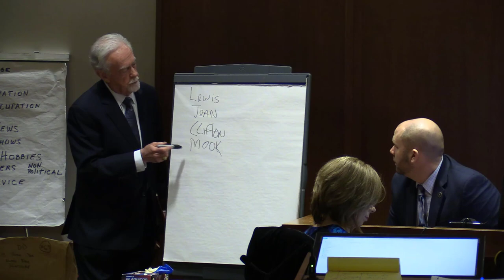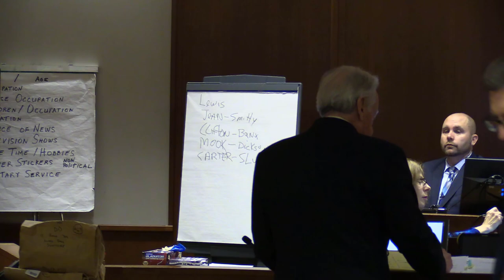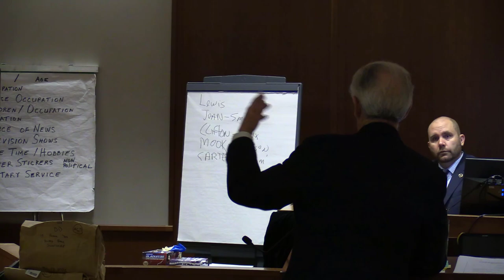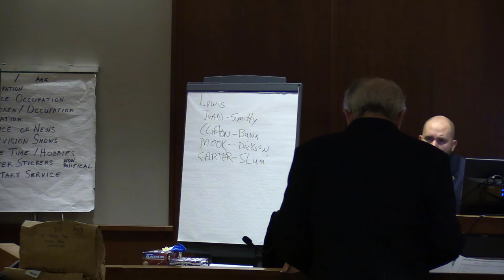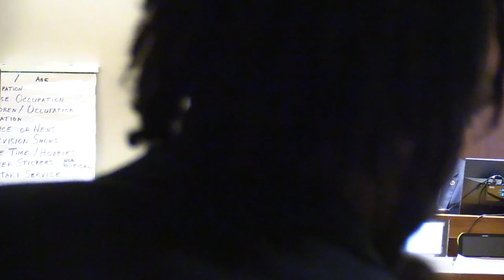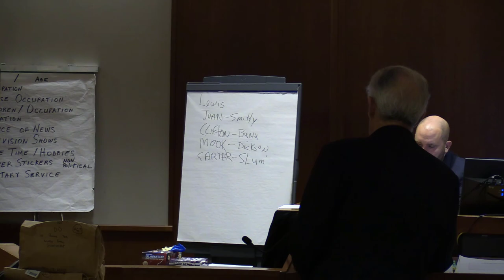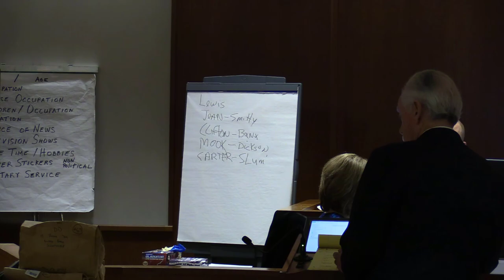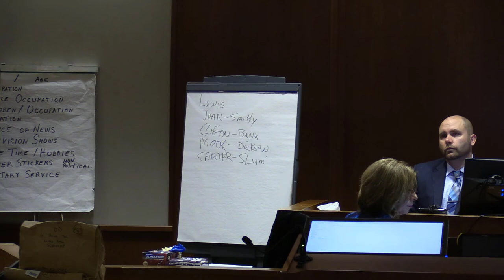Lead Detective - defense cross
Douglas Lewis is on trial for the shooting death of Shaquille Williams, 24, at the intersection of Kinsley Road and Bush Street in Pemberton Township around 9 pm on 21 March 2017 -

Judge Terrence Cook in courtroom 6B -

Defense attorney for Douglas Lewis -

          Michael E Riley Esq
          Law Offices of Riley & Riley
          The Washington House
          100 High Street
          Suite 302

recorded on Thu 5 Mar 2020

raw file =  DSCN xxx